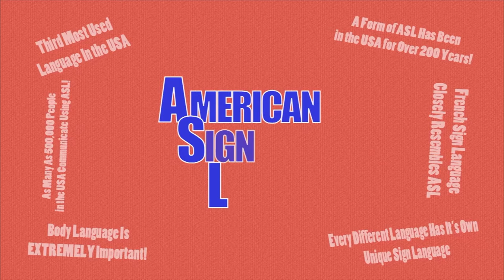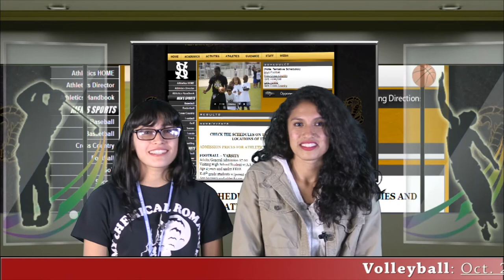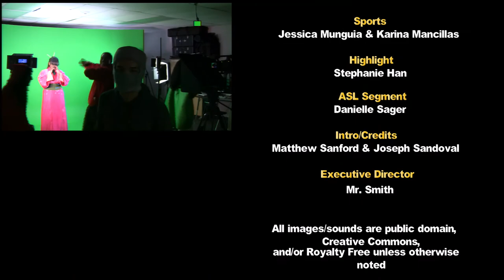Scorpion News Live: October 31, 2013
Our first live Scorpion News!